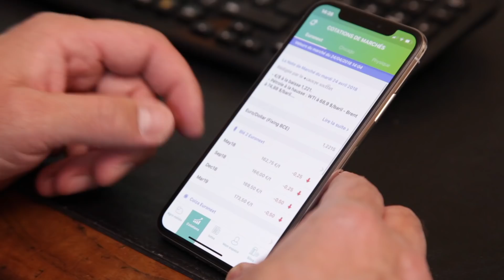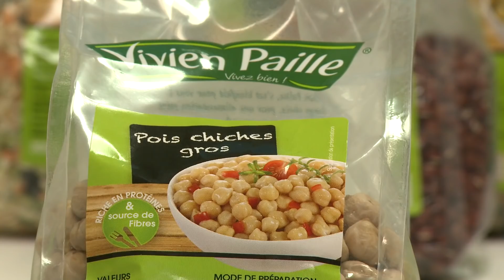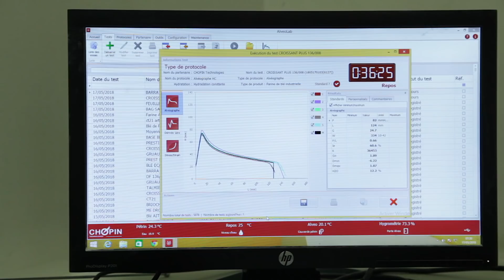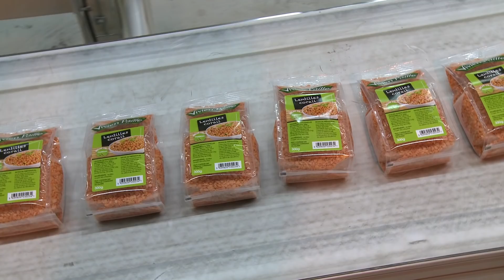Les filières Soufflet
Du consommateur au champ et du champ au consommateur, Soufflet valorise les productions céréalières à chaque étape des filières blé, orge, et riz & légumes secs.